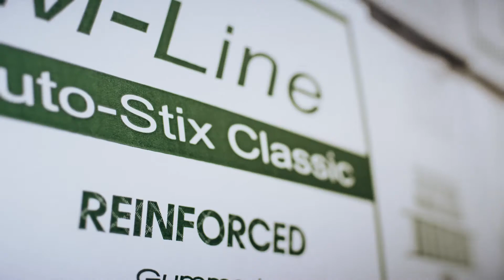We Are Morrisette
Morrisette provides packaging and facility solutions for some of the world's biggest brands. We have a reputation for innovation; pushing the boundaries of what's possible, pioneering new production methods, and new ways to save. We are problem solvers, engineers, and solution-oriented architects.